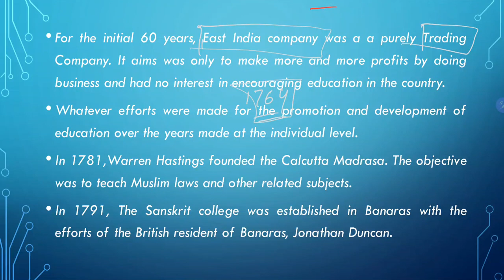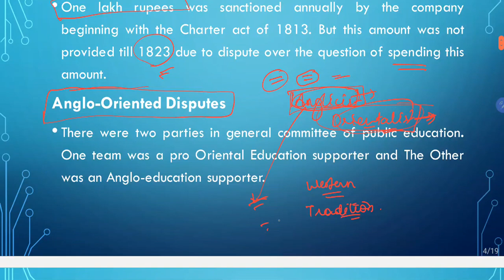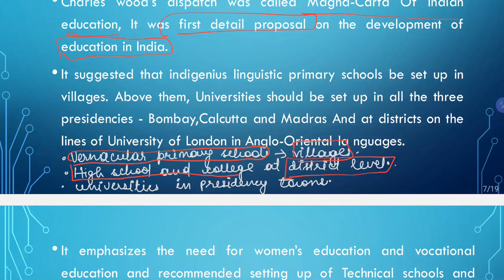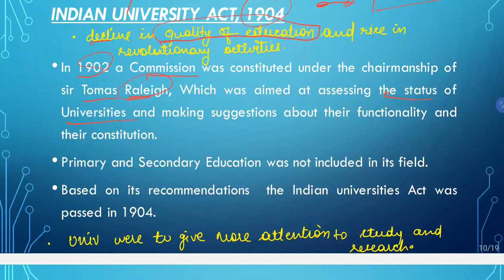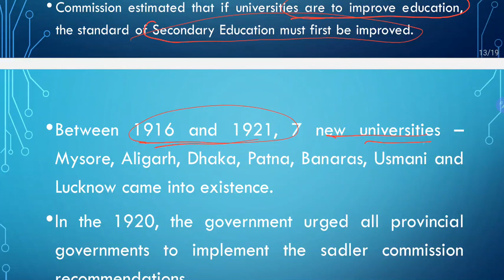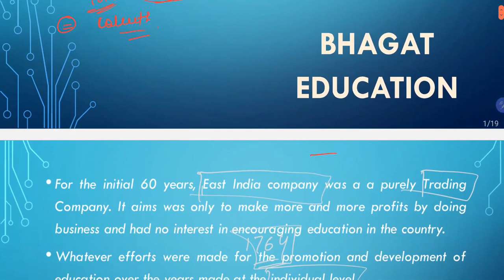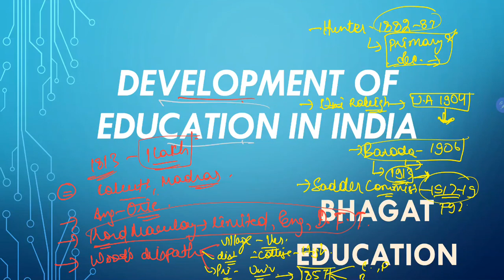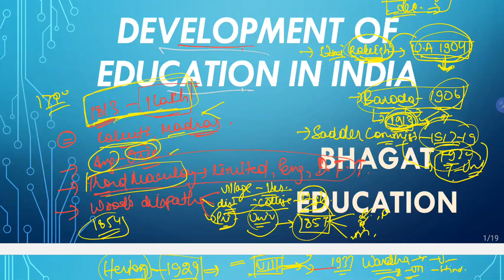MODERN HISTORY- DEVELOPMENT OF EDUCATION IN INDIA